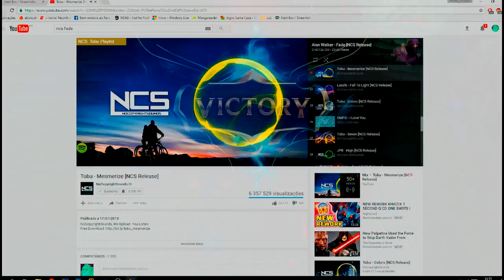May The Winds Guide Me - Gold to Plat as Support - Ep.13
Where can i get to as Support?
It's probably going to be really hard because Supports have a harder time carrying games.

Please share, everything helps the channel grow.

SirensCeol & Reaktion ft. The Eden Project – Let You Know